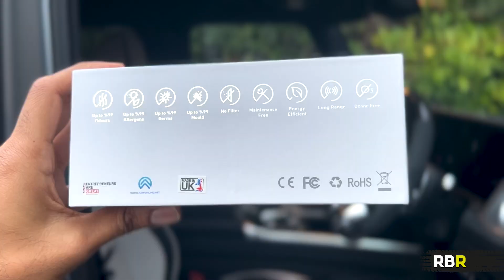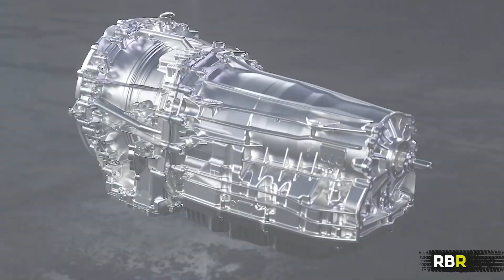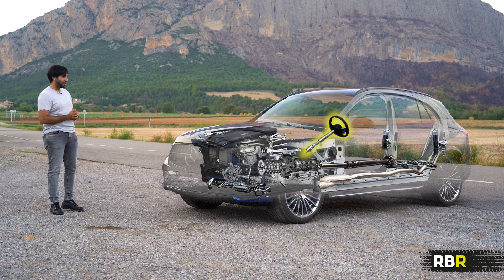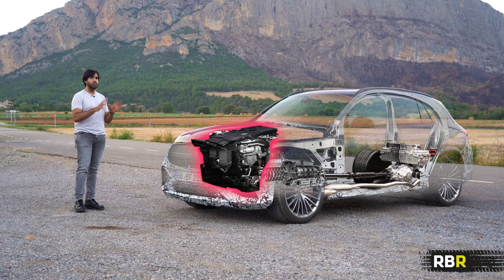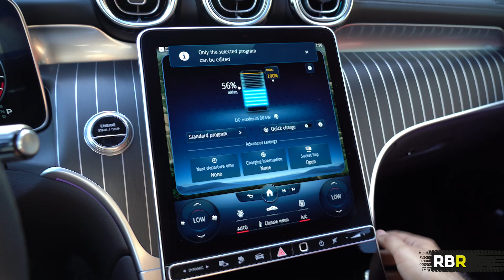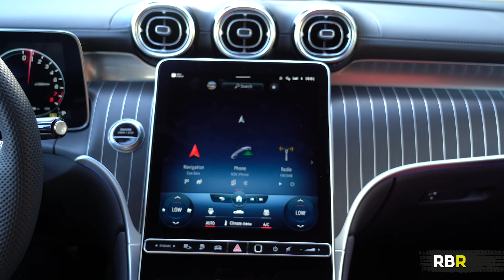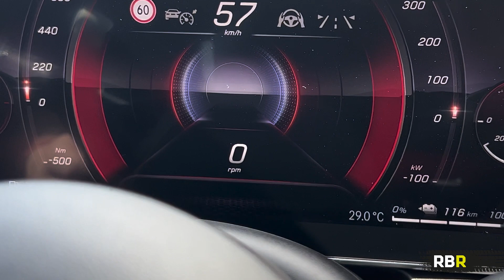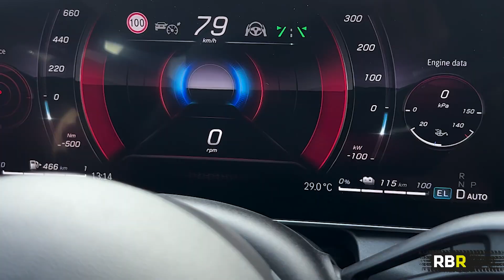First Drive! 2023 Mercedes GLC 400E w/ 100km EV Range!!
If you purchase 10 or more shares, you can receive a car sanifier for free.

Welcome back to RBR and to the first drive of the new GLC! The newest version of the best selling Mercedes car today!

The GLC has really evolved into a beautiful car since it’s loose origins in the boxy GLK. Last gen was so popular it dethroned the C Class as the most sold, most desirable Mercedes, and the AMG version held accolades of the fastest around the Ring for a huge amount of of it’s life cycle.

Our new gen is upping the ante in every area, while adapting for the world’s shift towards EVs. And what better version to test than the plug-in hybrid with 100km Electric range - and the most powerful one in the standard line up: the GLC 400E hybrid!

Today I take a thorough look at what makes the new gen of hybrids tick, and how the practicality is: then check out all the different driving modes and why you’d buy a plug in GLC.

Like any best selling product: the GLC is very important to MercedesBenz and it’s customers. So they’re throwing the kitchen sink at this generation. And what I mean by that is, they’re not rewriting the book in a massive way, because the last generation’s formula was frankly brilliant.

So once again, they’re using their best platform and best tech - all shared with C Class and S Class, the new MRA2 platform, shared with the C and S and it’s one that’s been optimised for electrification. So with the GLC, every model is either hybrid assisted or full plug in like this car. They are also all 4wd as standard, and the 9 speed gearbox.

The hybrid element at minimum features a 48v car system, using an ISG or integrated starter generator, between engine and gearbox, providing immediate 200nm torque and a bit of horsepower before the combustion engine takes over.

The full hybrid is more interesting, crossing the world of both combustion and EV. It has a 31kw battery packaged better in the rear boot than the predecessor, and a permanently excited internal rotor synchronous motor - which gives 440 Nm torque and 100kw and 135BHP. And a decent 86MPH as max on EV mode.

The GLC gives you a choice of both diesel and petrol hybrids, and our car today is the GLC 400E plug in with - 381 hp, 650 Nm, 61miles range. 0-60 5.6secs.

But Vs a non hybrid, weighs 400KG more! 2355 kg makes this one Porky car. So it has new suspension, a new four-link front set up, with a multi-link rear. It has improved ride quality and and you can also get the Airmatic suspension with active dampening, this comes along with rear axle steering for the first time, of up to 4.5 degrees - more than C class.

Design Wise - It’s 6cm longer, with 3 of that going to the boot space, and the rest is the same as the predecessor which I’ll compare it directly to. We'll also compare the normal GLC to the plug in in terms of boot space lost by the battery section.

I’ll also preview for your the 2023 GLC 43 , the upcoming GLC 63S 4 cylinder (with exhaust sound) and the coupe version. Huge thanks to Wilcobloc and for the spy video of the GLC!

So let’s find out what the new GLC is like today, and see if the heavy plug in hybrid is for us!

Up next on RBR is a surprise video about AMG’s future line up!! :)

CREDITS:

Love my special effects?!
You can use some of them too!! Head over to Production Crate, my only resource for video VFX!

Please note all driving shots have been filmed either by professionals in a safe environment, or sped up for dramatic effect, or on closed roads. Please drive safely.

I am not a financial advisor, please seek professional advice and conduct your own research to make your own decisions on investing. You are responsible for any financial decisions that you make. Your capital could be at risk.

Please note, people in the USA will not be able to invest on Crowdcube as the platform does not accept US residents.